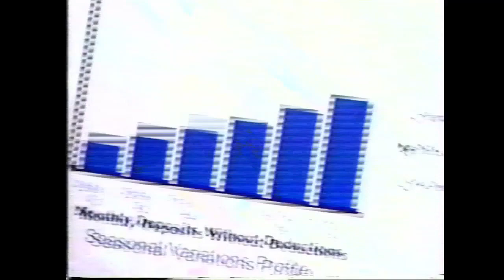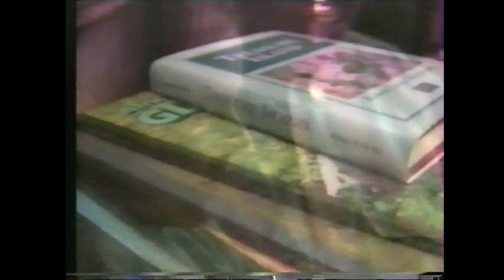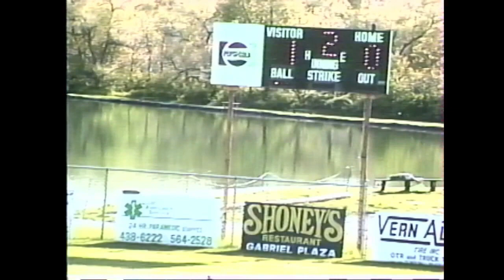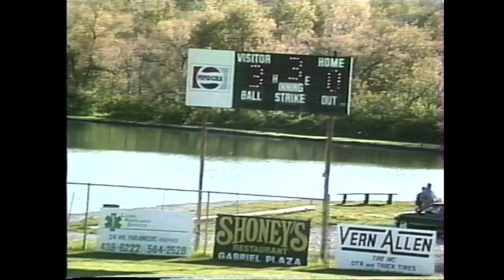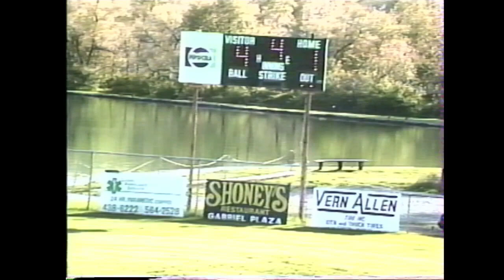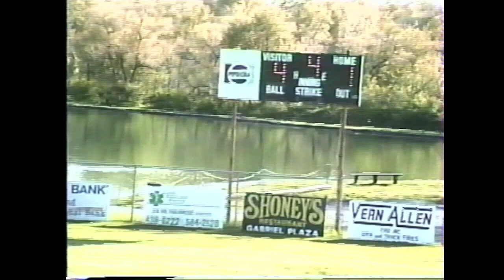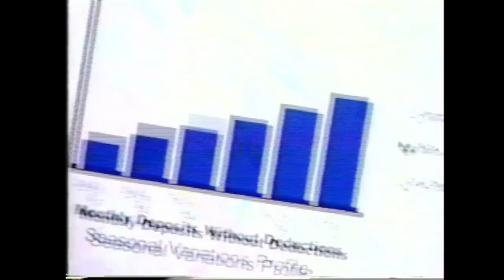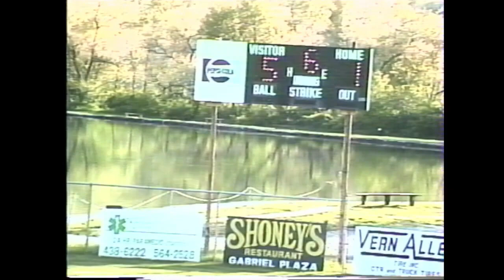HARC Midget League Astros vs Brewers May 23, 1997